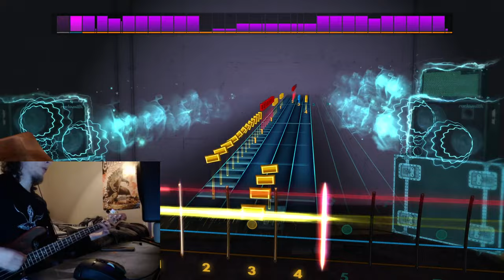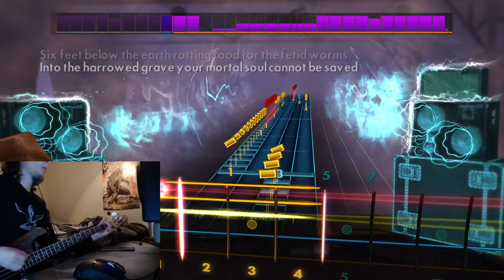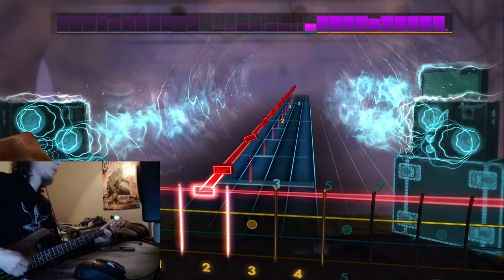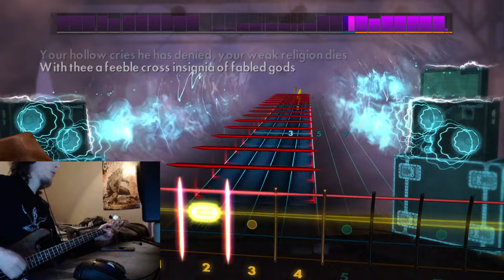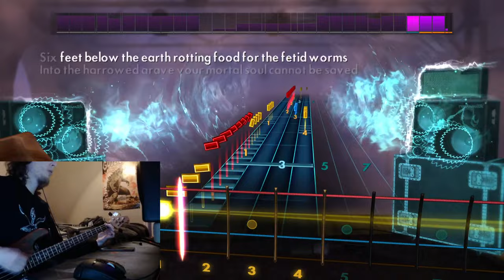Into the Everblack - Rocksmith Bass Cover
Black Dahlia Murder cover, still working on solid settings